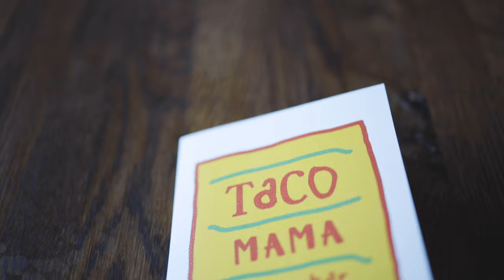Halloween 2021 W/ The Mosley Family (Season 5, Episode 2)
Filmed By